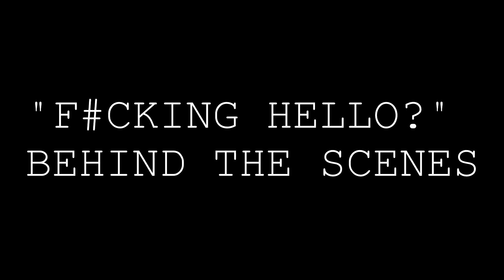"F#cking Hello" PARODY (Behind The Scenes)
Behind the scenes of the f#cking hello parody.